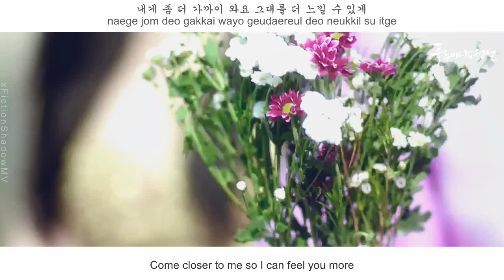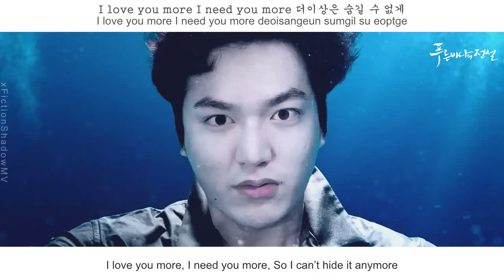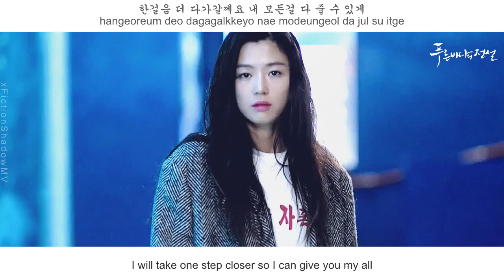Jung Yup (정엽) - Lean On You (너에게 기울어가) FMV (The Legend of the Blue Sea OST part 3)[Eng Sub]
Jung Yup (정엽) - Lean On You (너에게 기울어가) (eng sub)
The Legend of the Blue Sea OST part 3
sorry for the long delay~ i'm super busy right now. i'm gonna have a loooong hiatus soon due to many personal reasons T.T